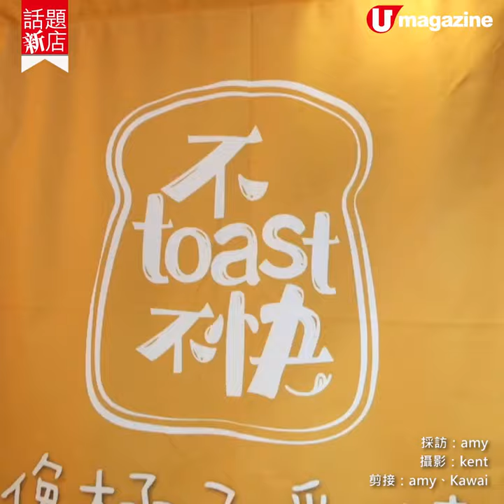【話題新店】葵廣日式水果花花三文治+鐵板toast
估唔到早排在網上爆紅的花花造型水果三文治而家在香港都食得到！葵廣一間新開的三文治小店就以呢款三文治做主打，將超多水果同忌廉做餡砌成鬱金香同向日葵，食落水果的酸甜juicy中和了忌廉的膩感，又靚又好味。小店仲有買幾款同樣受港人鍾意的即製鐵板三文治，有用原隻軟殼蟹、拉絲芝士或素食人士都啱食的大啡菇等做餡，都好吸引。

【Info】
不Toast不快
地址：葵富路7-11號葵涌廣場3樓top世界3069-T3
全方位緊貼《U Magazine》社交平台